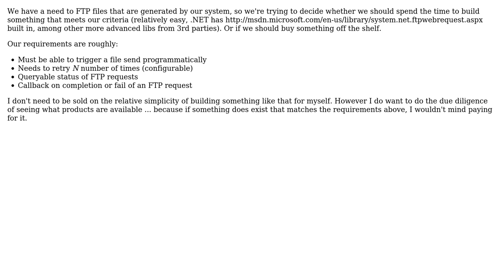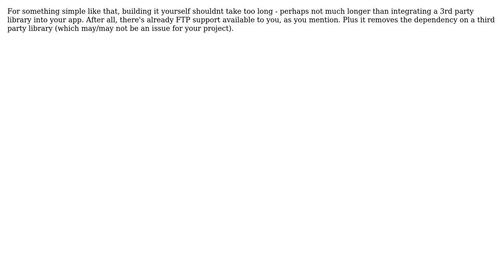Software Engineering: Buy vs. Build - FTP Service (3 Solutions!!)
Software Engineering: Buy vs. Build - FTP Service

With thanks & praise to God, and with thanks to the many people who have made this project possible! | Content (except music & images) licensed under CC BY-SA | Music | Images & others | With thanks to user quentin-starin user Joel Martinez user GrandmasterB user gnat user Bill Leeper and the Stack Exchange Network Trademarks are property of their respective owners. You are responsible for your own actions.